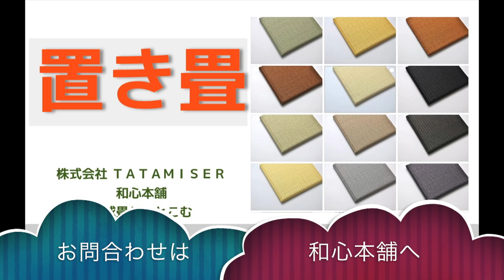市松グレー セキスイ美草 【置き畳】 オリジナルサイズ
【置き畳】市松グレー 　オリジナルサイズ
　サイズオーダーが可能な置き畳です。
（詳しくは下に記述しています）↓↓↓↓
サイズ　長さ820mm × 巾 820mm × 厚み15mm

重さ　約2.5kg/枚

畳の裏面は滑り止めが付いています。

不織布素材の滑り止めですので、フローリングを傷つけることなく安心して使用できます。

畳目の方向を互い違いに敷くことで光の加減により市松模様になります。

置き畳の枚数を増やすくことで使い勝手の良いスペースを確保できます。

【販売サイト】
和心本舗　置き畳

この置き畳はサイズオーダーが可能です。

幅は最大100cm (1,000mm）まで
長さは最大200cm (2,000mm) まで
厚みは最薄10mmから60mmまで。

小さい畳も1畳サイズも製作可能です。
（特注で20cmなどの畳も製作可能）

またお部屋のサイズに合わせて製作することも可能です。

隙間ができることなく、簡単に和風空間が作れます。

部屋のサイズを測ってご連絡いただければお見積いたします。

　お見積もりは無料ですので何度でもご依頼いただけます。

　気になる畳表やカラーなどがございましたら、下記のフォームよりお気軽にサンプルをご請求ください。

　 畳表のサンプルのご請求もお気軽に♪

【サイズオーダーお見積りフォーム】

サイズオーダーのお見積りは以下のリンクよりフォームに記入していただいて送信ください。
このメールに直接返信いただいても結構です。

お見積もりフォーム

お部屋のサイズの測り方

 他にも畳表の種類がございます。
 畳表のサンプル（無料）のご希望やお見積りもお気軽にご連絡ください。。

 ●セキスイ美草
 　カラー豊富で樹脂を原料で織られた畳表

 ●和紙表（清流、綾波）
 　和紙を素材とした原料で織られた畳表

 ●黒畳
 　樹脂に炭を練り込み織り上げた畳表

 ▽ 新築やリフォームで採用された置き畳の施工例

 ▽天然い草たたみ　サイズオーダー製作例

 ▽セキスイ美草　使用たたみ　サイズオーダー製作例

 ▽清流（和紙表）使用たたみ　サイズオーダー製作例

  運営会社：株式会社TATAMISER
  〒591-8025 大阪府堺市北区長曽根町 130-42
  営業時間 9：00～17：00 土日祝は、お休みです。